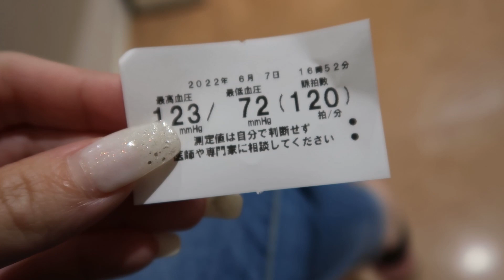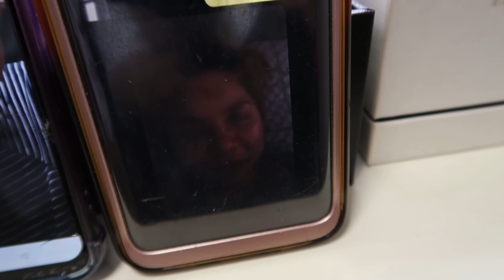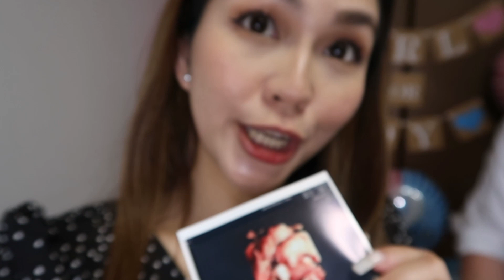GENDER REVEAL! | International Couple | Tagalog & Japanese | Revealing to our family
Editor- My Husband